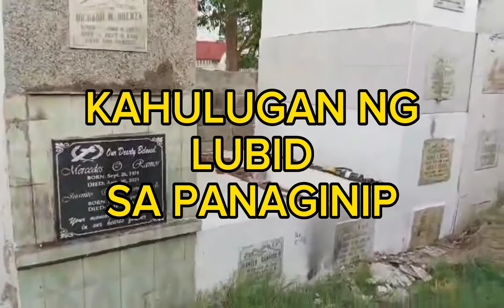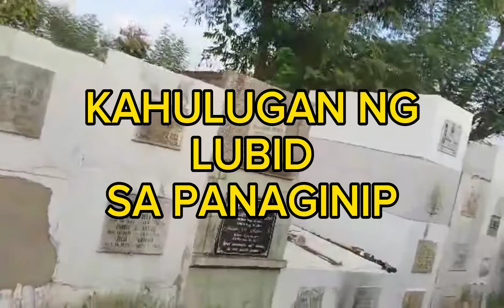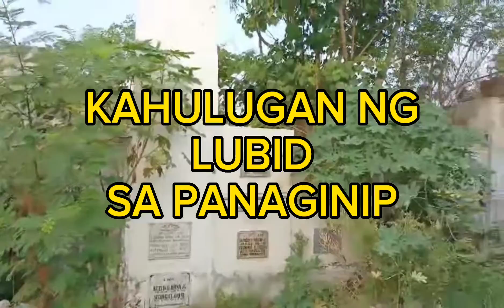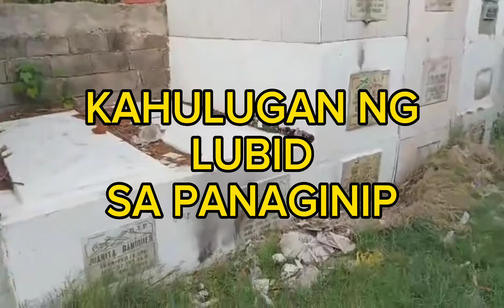KAHULUGAN NG LUBID SA PANAGINIP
Kahulugan ng panaginip at mga pamahiin
Ito ay ginawa para laman kau ay bigyan ng gabay at kahulugan sa inyong mga panaginip .hindi kau pinipilit na maniwala,ito ay wala intensyon na anuman masama para sa inyo..maraming salamat po